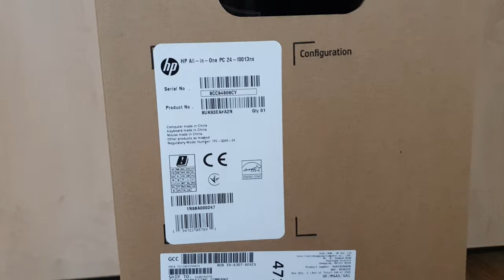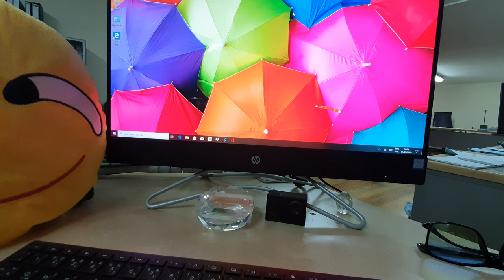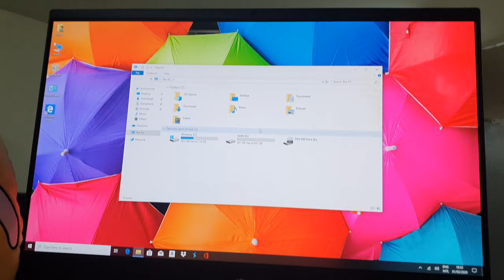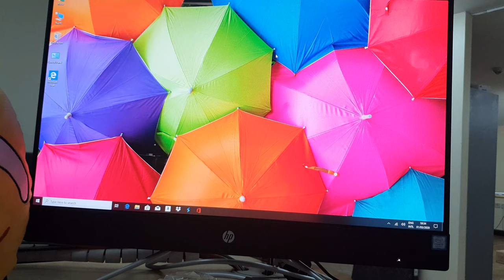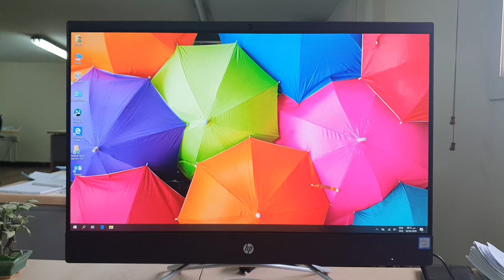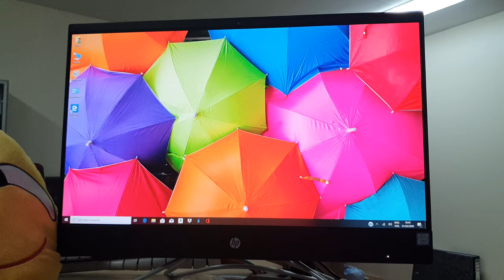HP 24-f0013nx Desktop All-in-One | SSD | Tourch Display | Unboxing And Review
HP All-in-One 24-f0013nx
Beautiful All-in-One design. Built to perform.
Windows 10 Home 64
9th Generation Intel® Core™ i5 processor
8 GB memory; 1 TB HDD storage; 128 GB SSD storage
Integrated Intel® UHD Graphics 630 Discrete NVIDIA® GeForce® MX110 (2 GB GDDR5 dedicated) Powered by NVIDIA® Maxwell™ architecture

Check out Latest HP All in One on Amazon Store
On Amazon (PAID LINK)